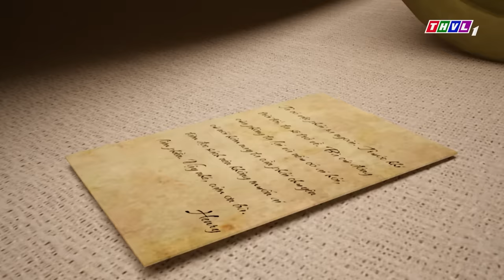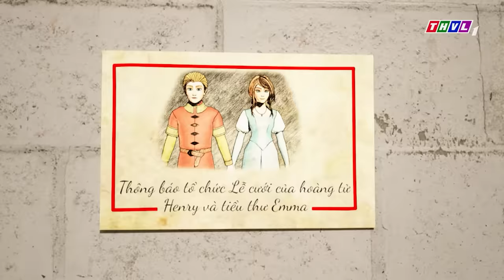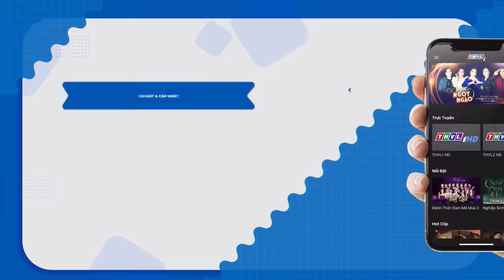SỰ TÍCH CON HƯƠU THẦN Trọn Bộ | Kho Tàng Phim Cổ Tích 3D | Cổ Tích Việt Nam Mới Nhất |THVL Hoạt Hình